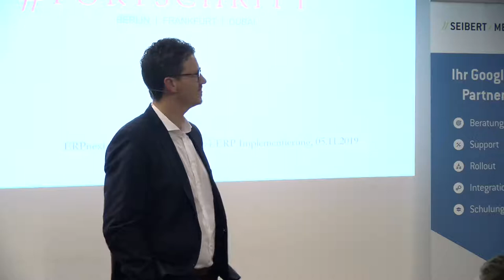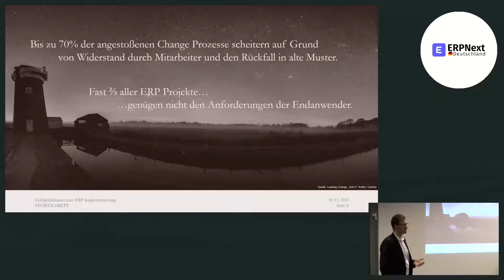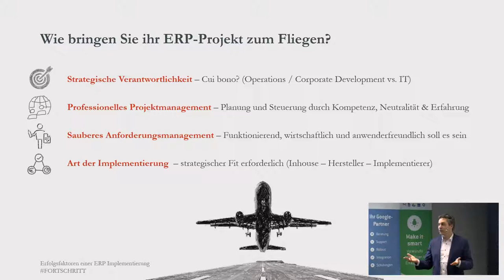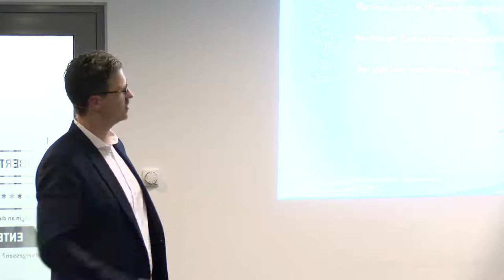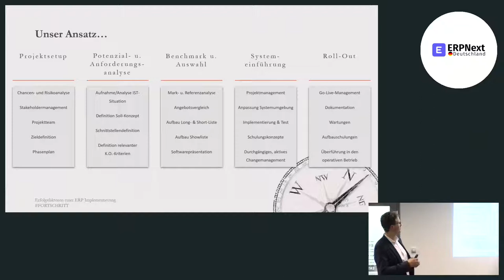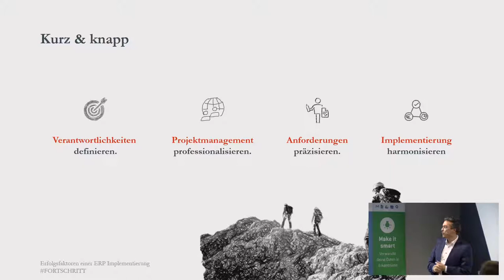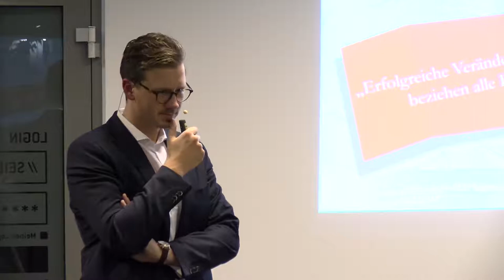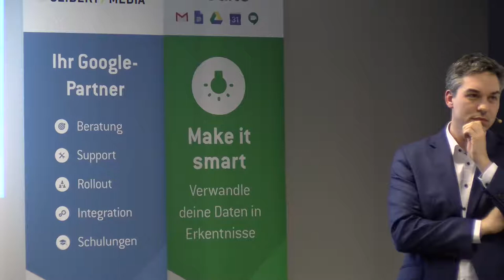Erfolgsfaktoren einer ERP-Implementierung ERPNext Community Conference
Was Sie bei der Auswahl und der Implementierung eines ERP-Systemes richtig machen können.

FORTSCHRITT als unabhängige Beratung verfügt über ein sehr breites und objektives Marktverständnis was ERP-Systeme für Start-Ups & KMU`s angeht.
Darüber hinaus begleiten wir als Partner nicht nur die bedürfnisgerechte Auswahl des Systems sondern auch die gesamte Einführung bis zum selbständigen, erfolgreichen Betrieb des ERP-Systems. Aus dieser Erfahrung heraus, haben wir gewisse Erfolgsfaktoren identifiziert, die ihre Einführung positiv beeinflussen können und die wir mit Ihnen teilen wollen.

Tim F. Branse Daniel P. Brugger